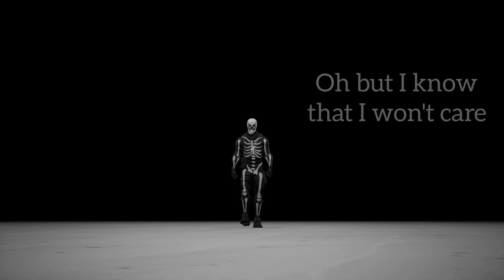Daylight - David Kushner II - Lyric Video